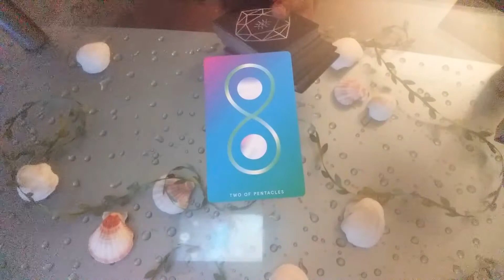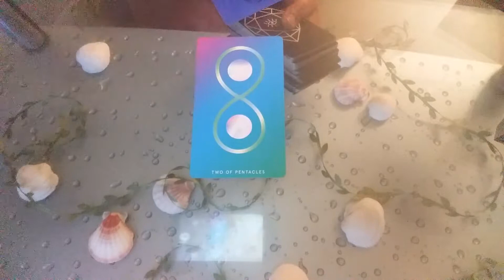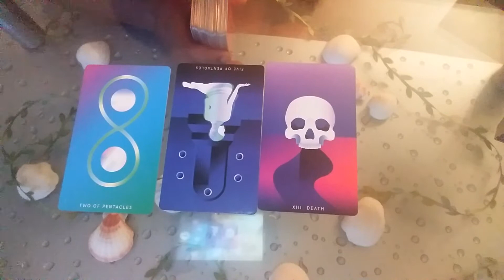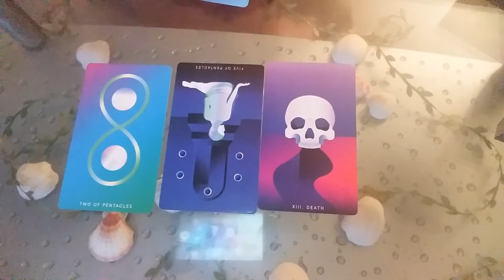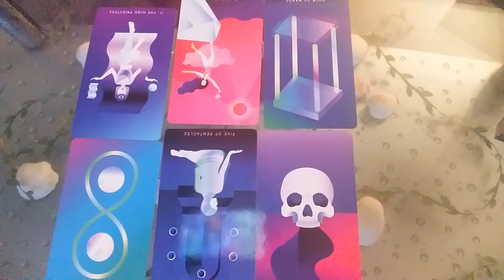MELANATED CROWNS vs ERICA DINERO TV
DAZZLE DAT TAROT��  AKA DAT GIRL DAZZLE😎 is a fun loving Intuitive Tarot Reader who specializes in Love and Lifepath. On her Youtube Channel she also does;Celebrity Tarot Readings, Youtuber Tarot Readings, Pick~A~Card Readings, Monthly Horoscope Readings and much, much more!

Payment Options are;

OR

$dazzledattarot

You will have the option to receive your reading via;

1. Video Chat Facebook Instant Messenger

2. Video Chat Instagram

3. Sent through Email(Typed or video)

You also have the option to pick the time of the reading. I live on the East Coast so I am on Eastern Standard Time. My Availability is anytime after 5:00pm EST Monday-Friday and anytime Saturday and Sunday.💖💖💖💖💖💖💖💖💖💖

AND please be advised that what I do is all alleged and for entertainment purposes until modern science can come up with a mathmetical equation that the spirit world exist and all forms of divination are accurate scientific tools. kinda like Albert Einstein and his Atomic Theory🙃